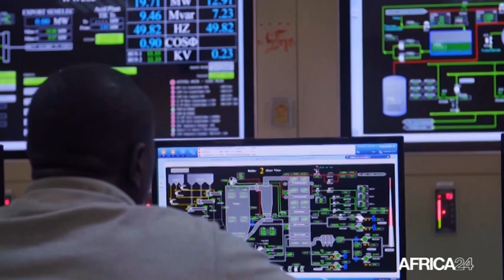Afrique : le solaire hors réseau a attiré plus de 2,3 milliards USD de financements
Parmi les différentes sources d’énergies renouvelables, le solaire présente de nombreux avantages, notamment en termes de durabilité environnementale et de rentabilité économique, selon les participants au Forum sur l'Énergie durable de la CEDEAO 2023. Pour ces experts, il est essentiel pour les Etats, de continuer à investir dans le développement de la technologie solaire et d'encourager son adoption à grande échelle pour un avenir énergétique plus propre et plus durable.